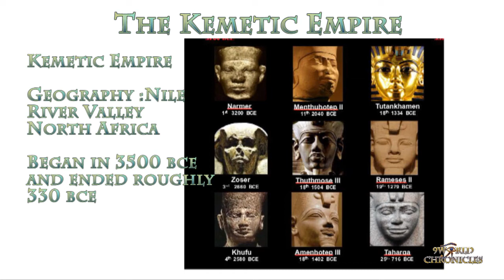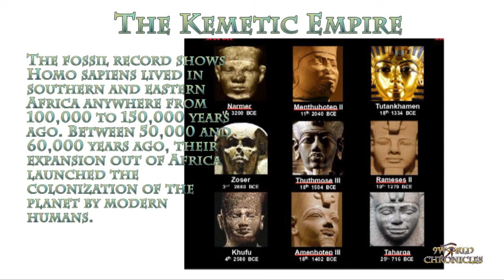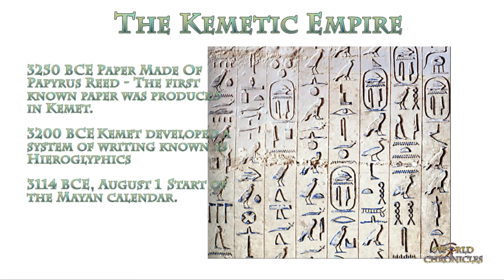The Kemetic Empire Ancient African Empires Series 2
Kemetic Empire
Geography ; Nile River Valley – North Africa
Began in 3500 bce and ended roughly 330 bce at the hands of the Persians.

The fossil record shows Homo sapiens lived in southern and eastern Africa anywhere from 100,000 to 150,000 years ago. Between 50,000 and 60,000 years ago, their expansion out of Africa launched the colonization of the planet by modern humans.
Siginifigant Tribes the Dogon.

The Book of Coming Forth by Day

What else was going on
3250 BCE Paper Made Of Papyrus Reed - The first known paper was produced in Kemet. The central pulp of papyrus reed was split, dried and glued together.
3200 BCE Kemet developed a system of writing known as Hieroglyphics

c